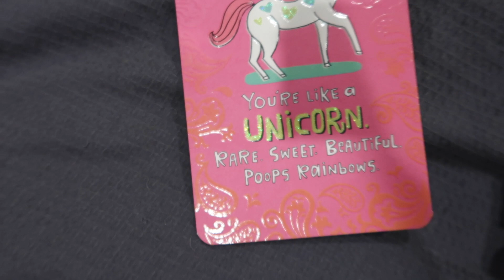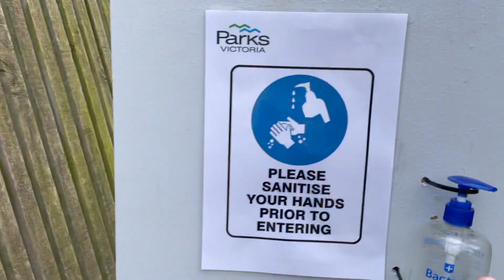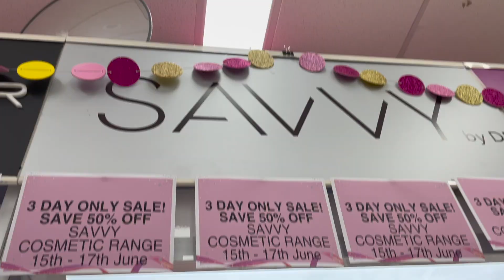WEEKLY VLOG || ANA LUISA JEWELRY + PRICELINE MAKEUP HAUL || HOUSE & LIFE UPDATE || JESS & TRIBE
Hey loves!! Grab your tea & bickies because today we're catching up on life updates, house updates, birthdays, cleaning, PR unboxing, hauls... all the things!! I'm going to show you my new favourite jewellery pieces from Ana Luisa 🙌🏼
I really hope you all enjoy today's video, please don't forget to like, subscribe, share & hit your bell notification so you don't miss out on any future videos and I look forward to seeing you in my next video!! 💜💜

♡ Jess xx

I absolutely recommend checking out the Ana Luisa website!!

Cupshe Swimwear
Code: YTJT